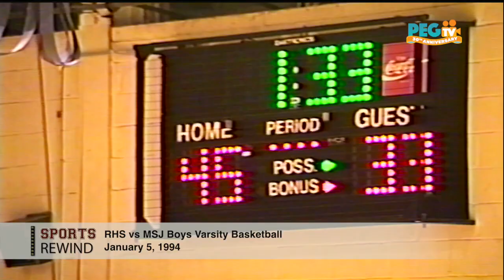PEGTV: Sports Rewind - RHS vs MSJ Boys Varsity Basketball - January 5, 1994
RHS vs MSJ Boys Varsity Basketball 1/5/1994 Commentary by Jack Healey Courtesy of WSYB, Camera-Brian Mayhew